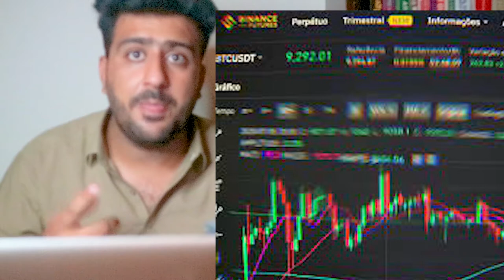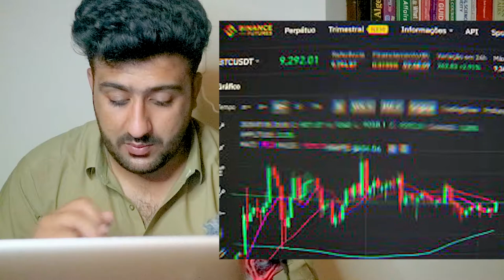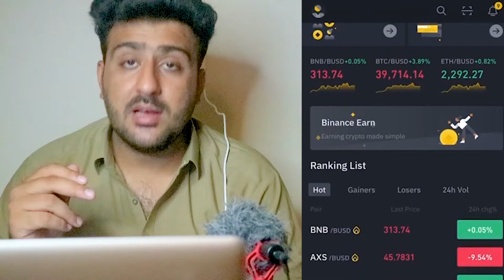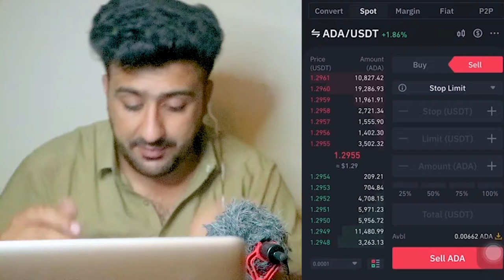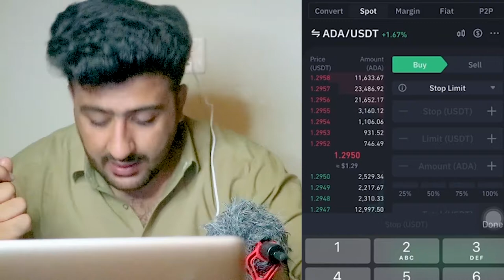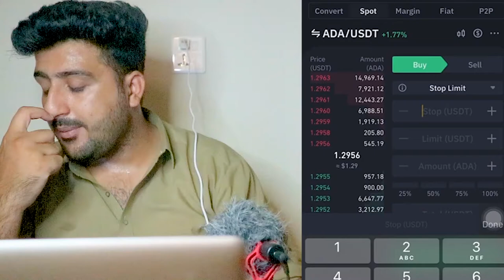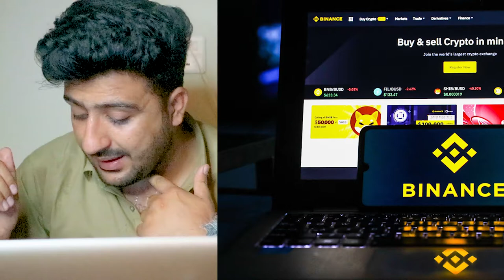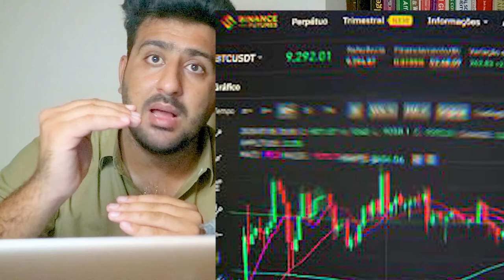Binance Trading Guide in Urdu Hindi | Trailing Stop n Stop Limit Order Stop Market Trailing Stop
In This video You Can Learn Binance Trading Guide in Urdu Hindi | Trailing Stop n Stop Limit Order Types
What is a Death Cross in Trading How Moving Averages form Death Cross Explained in Cryptocurrencies

binance stop loss,binance stop loss hindi,how to set stop loss in binance,binance take profit,what is oco order,oco order,oco order in trading,oco order binance